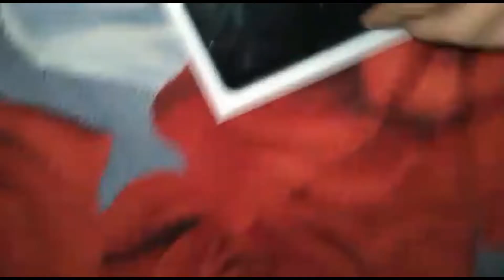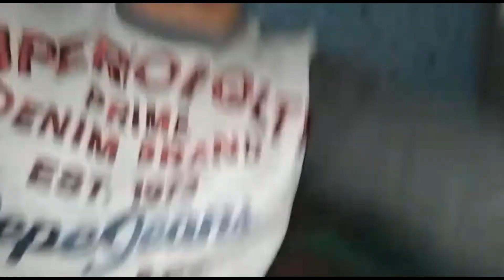I BOUGHT A New Mobile |Ab Toh Mazay Hongy|Ab Apne Mobile Sy Vlog Bnay ga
Welcome to the world of jawad bro. This video is about.